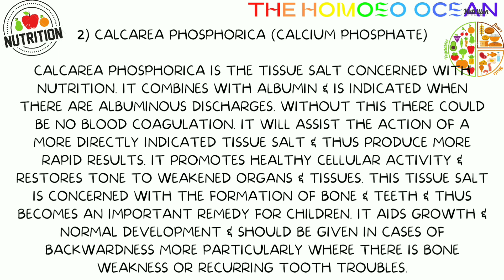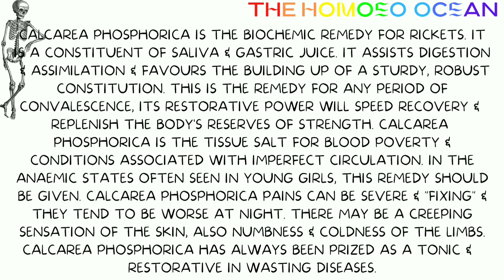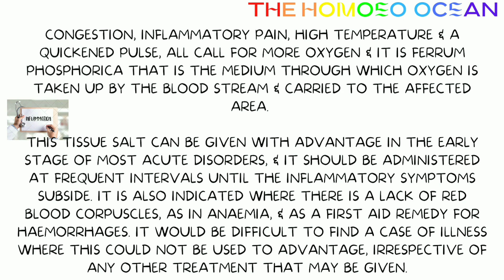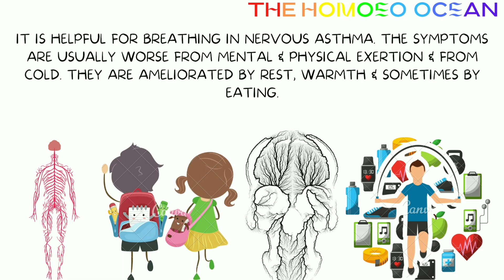The Biochemic system of medicine & Twelve tissue salts by Dr. Schussler (Part - 2)